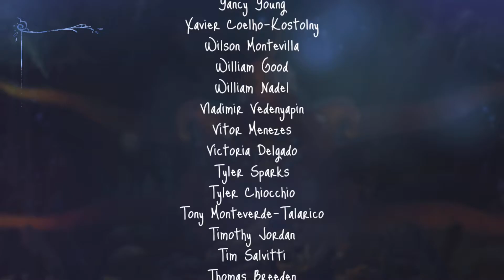Song of the Deep [Finale]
Welp, that was a boss battle.